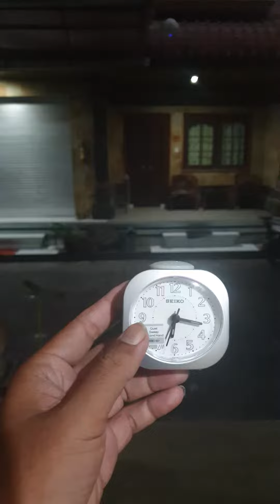🌧 Hujan pagi di Kuta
Hujan pada akhir Agustus "bulan kemerdekaan' di Kuta, Bali... semoga membawa berkah

*Rabu, 31 Agustus 2022 jam 06.15 WITA saat sunrise @ Kuta, Bali